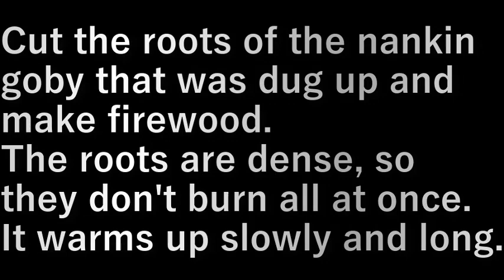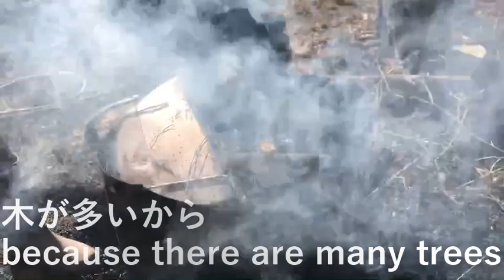薪作り making firewood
掘り出したナンキンハゼの根を切って薪作り。

根は密集しているので一気に燃えず
じわじわと長く暖まります。

Cut the roots of the nankin goby that was dug up and make firewood.

The roots are dense, so they don't burn all at once.
It warms up slowly and long.

設備屋の適当田舎暮らし